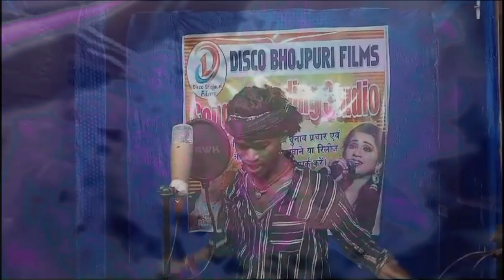video हमरा छोड़ी गेलही ससुरार गे जान | Ritik Babu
हमरा छोड़ी गेलही ससुरार गे जान | Ritik Babu new maghi sad
sune ge sunarki chhodi
 song | sasurari ge jan
► Album :-  हमरा छोड़ी गेलही ससुरार गे जान |
► Song :- हमरा छोड़ी गेलही ससुरार गे जान |
► Singer :- Ritik Babu
► Lyrics :-Ritik Babu
► Artist :-Ritik Babu
► Nirmata:-Omkar Kumar
► Nirdeshk:-Umesh Kumar
► Mixing By :- Mithlesh Yadav
► Designer:- Chiku Art
►Special thanks:- Pawan Kumar
► Label/Company :- Disco Bhojpuri Films

Gidhaur Hit Song
Maghi Jhumta Song 2023
Thanks Love Support
Devi Geet
satishdas_khortha_status
ashish_yadav
Jhumta Song 2023 | jhumta gana | jhumta song khortha |jumta song DJ
Jhumta Bhojpuri | New Bhojpuri Song | Bhojpuri gana | Bhojpuri Song DJ
Bhojpuri gana video | Bhojpuri Video | Bhojpuri Movie |
Gidhaur ka Gana | jamui ka gana | gidhaur mandir | gidhaur Kila | Gidhaur Ke mela
Magahiya jawan | magahi song | magahi gana | mahaiya gana | magaiya comedy |
khortha song | khortha gana | khortha song new | khortha geet | khortha comedy |
khortha song DJ | khortha video | khortha gana video | khortha | khortha song 2023 |
khortha video 2023 | khortha gidhaur
magahiya shiv charcha | magahi bhojpuri song | magahiya bhakti | magahi khortha |
khortha viral video | khortha viral song | maithili song | maithli thakur | maithili | maithli gana
mathli gana | mathli song | mathli gidhaur | angika song | angika geet |